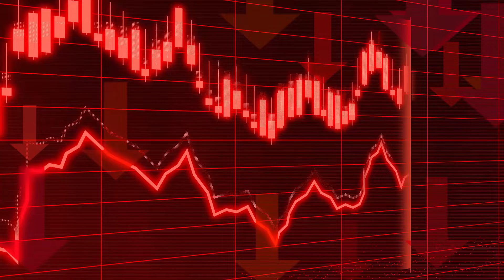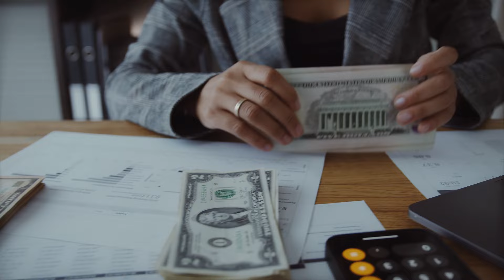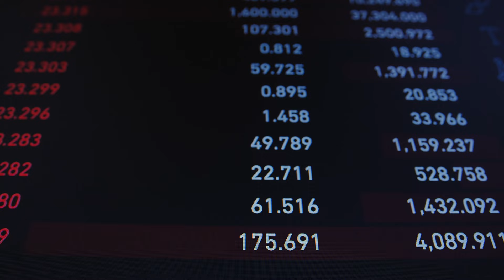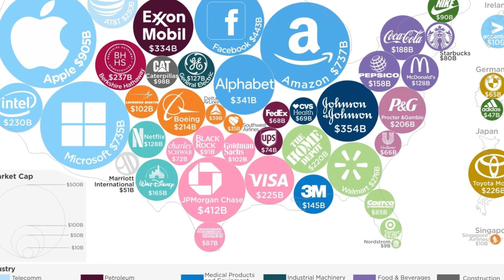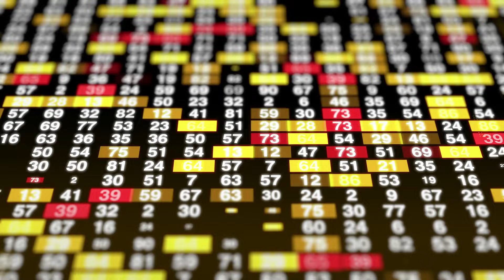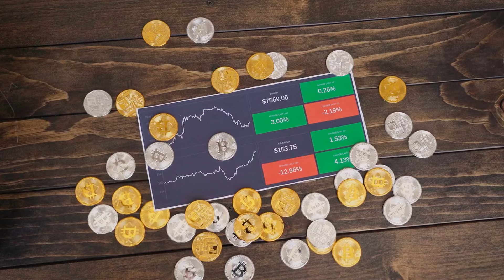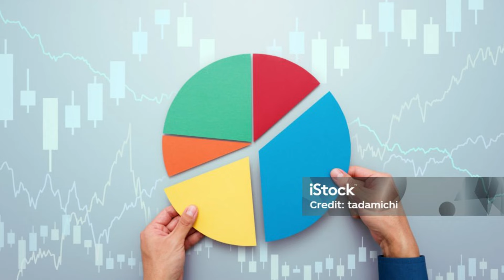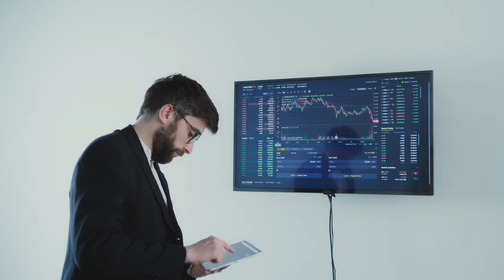ዓይነታት ወፍሪ (Types of Investment)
ንተወሳኺ ብሉጽ ስልጠና 19ዙርያ ምዝገባ ጀሚርና ኣለና፡፡

ኩሉ ኣብዚ ቻነል ዝቐርብ መደባት ንትምህርታዊ መዓላ ደኣ እንበር ፋይናንስያዊ ምኽሪ ኣይኮነን፡፡